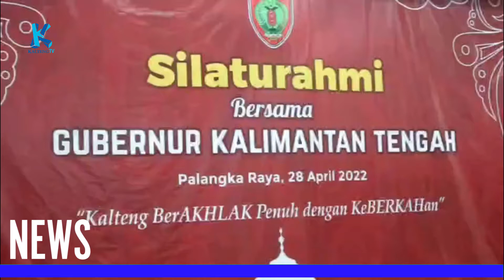PENGHUJUNG RAMADAN, GUBERNUR KALTENG GELAR SILATURAHMI AKBAR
Di penghujung Ramadan 1443 hijriah, Gubernur Kalteng H Sugianto Sabran menggelar silaturahmi se-Kalimantan Tengah dipusatkan di Istana Isen Mulang dan secara virtual untuk kabupaten kota. Pada acara itu dibagikan bantuan dana kepada pemerintah daerah se-Kalteng dengan total 8,6 miliar rupiah. Bantuan ini untuk imam, kaum Masjid, musholla hingga anak panti asuhan. Selain itu, diberikan juga hibah keagamaan kepada MUI Kalteng, PW NU Kalteng, dan PW Muhammadiyah Kalteng dengan total 3 miliar rupiah.